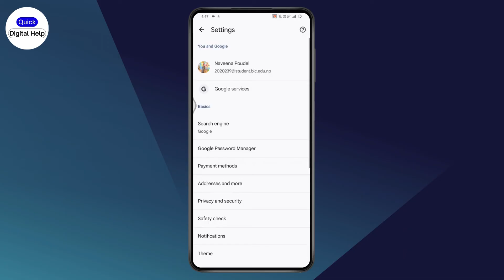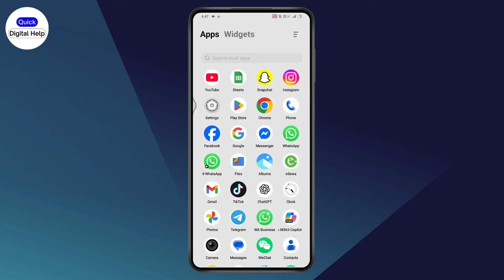Your Connection Is Not Private Android Mobile Google Chrome - (Fix)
How To Fix Your Connection Is Not Private Android Mobile Google Chrome
how to fix your connection is not private
your connection is not private google chrome
fix your connection is not private error
how to fix your connection is not private google chrome
your connection is not private problem solve

Are you seeing the “Your connection is not private” error on your Android phone while using Google Chrome? Don’t worry! This video walks you through several simple fixes that can resolve the issue in just a few minutes. We’ll start by checking your date and time settings, clearing Chrome’s cache, deleting browsing data, trying incognito mode, and even using a VPN if needed. Follow these steps carefully and your problem should be solved!

0:00 – Intro
0:04 – Open phone Settings
0:08 – Search and tap on “Date and Time”
0:12 – Enable “Use network-provided time” or “Set time automatically”
0:17 – Go to Apps - See all apps
0:21 – Search for Chrome
0:24 – Tap on Chrome - Storage & cache - Clear cache
0:30 – Open Chrome browser
0:33 – Tap the 3 dots (top right) - Go to Settings
0:38 – Scroll to Privacy and Security - Delete browsing data
0:44 – Select browsing history, cookies, cached files (last 24 hours)
0:50 – Tap “Delete data”
0:55 – Try using an Incognito Tab (3 dots - New incognito tab)
1:02 – Optional fix: Install and connect to a VPN
1:08 – Summary and final tip